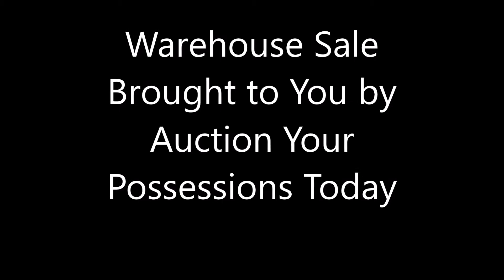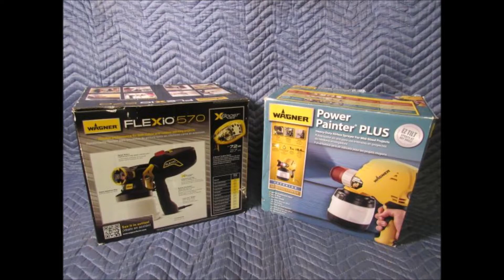Aypt2018 51 Movie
Auction Your Possessions Today